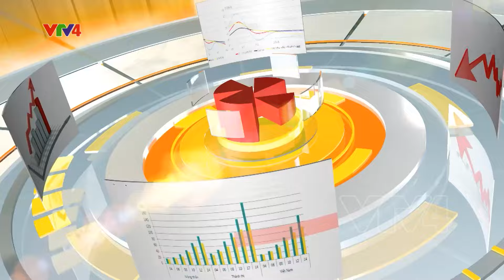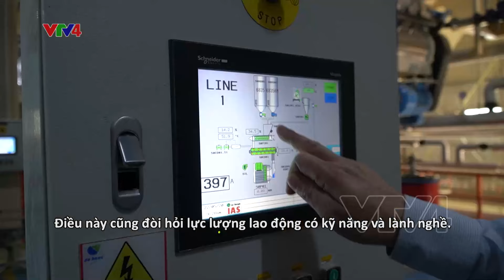HỢP TÁC QUỐC TẾ THÚC ĐẨY NÔNG NGHIỆP XANH | VTV4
INTERNATIONAL COOPERATION PROMOTES GREEN AGRICULTURE|
With over 70% of the population involved in agricultural production, the sector is not only strongly impacted by climate change but also a major contributor to greenhouse gas emissions. To reduce emissions and contribute to global climate change mitigation, Vietnam's agricultural sector is actively promoting international cooperation and attracting investment to transform production models in line with green growth trends. Along with this, the sector is increasing its share in attracting high-quality foreign direct investment to Vietnam.

Với hơn 70% dân số tham gia sản xuất, nông nghiệp không chỉ là ngành chịu tác động mạnh của biến đổi khí hậu mà còn là ngành gây ra phát thải khí nhà kính. Với trách nhiệm giảm phát thải để góp phần giảm nhẹ biến đổi khí hậu toàn cầu, hướng tới nền kinh tế xanh, nông nghiệp Việt Nam đang không những đẩy mạnh những cơ chế hợp tác quốc tế và thu hút đầu tư theo hướng chuyển đổi mô hình sản xuất đáp ứng xu thế tăng trưởng xanh. Cùng với đó, ngành cũng đang tiếp tục gia tăng tỷ trọng của nông nghiệp trong thu hút nguồn vốn FDI chất lượng cao vào Việt Nam